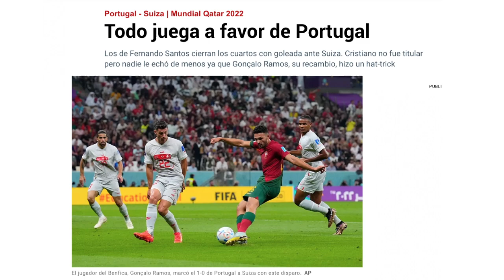GONZALO RAMOS resultó el gallo que destapó FERNANDO SANTOS en lugar de CR7